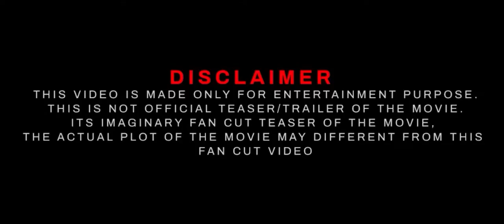Power Glance | Pawan Kalyan | Krish | MM Keeravaani | AM Rathnam | Happy birthday powerstar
Power Glance | Pawan Kalyan | Krish | MM Keeravaani | AM Rathnam
Here's PowerGlance ~ Guts and Glory of HariHaraVeeraMallu PawanKalyan | Happy birthday powerstar

A Film by KrishJagarlamudi

Presenting you Power Star PawanKalyan garu in & as HariHaraVeeraMallu ! A Film by Krish Jagarlamudi & Produced by A Dayakar Rao under Mega Surya Production. Music is composed by MM Keeravaani. Presented by AM Rathnam.
Hari hara veera mallu first glance | Hari hara veera mallu official trailer | Pawan kalyan new movie
Power Glance | Pawan Kalyan | Krish | MM Keeravaani | AM Rathnam | Harihara veera mallu first glance